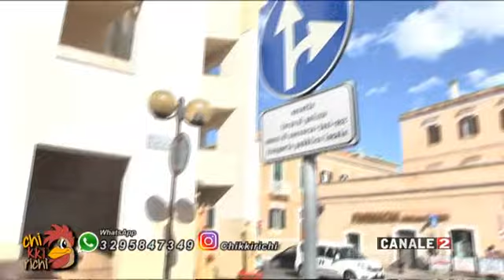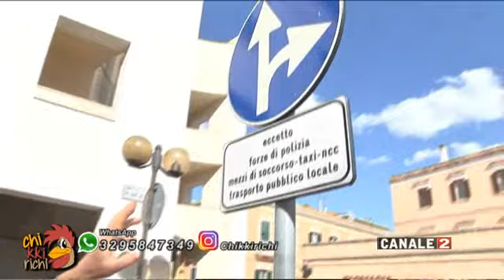CHICCHIRIKI MATERA VIA DON MINZONI DIVIETO DI SVOLTA A SINISTRA